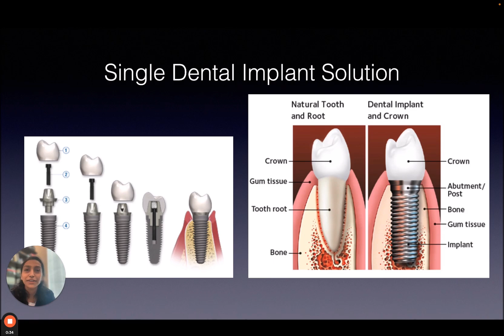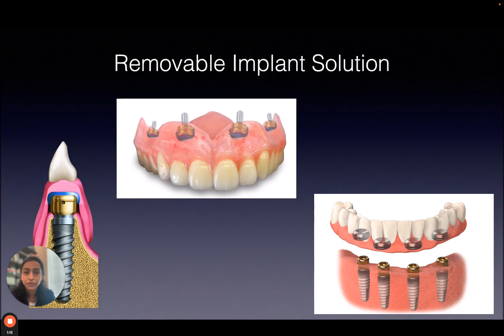Dental Implant Solutions for Missing Teeth